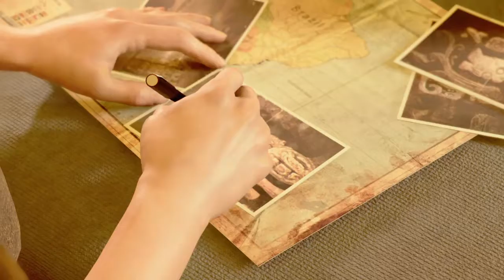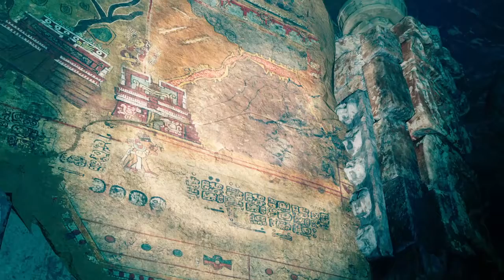Shadow of the Tomb Raider ep 1 tsunami